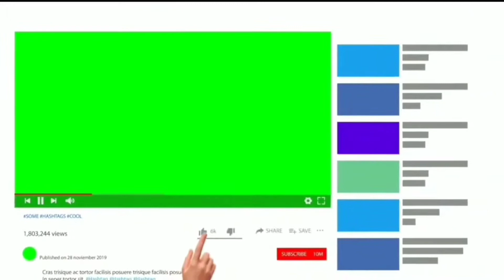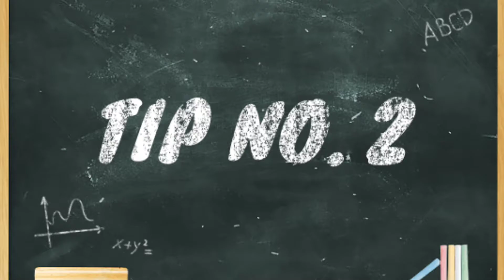DHRUV RATHEE UNVEILED. Toh yeh hai DHRUV RATHEE ke speaking skills aur confidence ka raaz.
DHRUV RATHEE UNVEILED. Iss video se aap DHRUV RATHEE jaise speaking skills aur confidence gain kar sakte ho.

COSMIC BYTE HEADPHONES
JBL COLLAR MIC
DIGITEK GORILLA TRIPOD
PHONE TO SHOOT VIDEOS

THANKS. dhruvrathee publicspeaking confidence shaleeng.

CHAPTERS:-
0:00 INTRO
0:56 A GIFT FOR YOU
1:31 TIP NO. 1
2:53 TIP NO. 2
4:20 TIP NO. 3
6:14 ABOUT THE BOOK
7:10 OUTRO